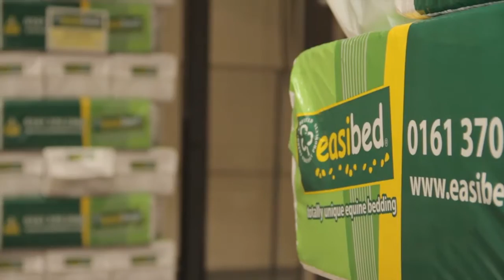Wood Recyclers / Recycling Company Manchester | Yellow Video Production & Marketing Programme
- Hadfield Wood Recyclers is one of the oldest wood recycling companies in the UK and a founder of the Wood Recyclers Association.Manchester based. 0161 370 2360 Lumm Farm/Lumb La, Manchester M43 7LB